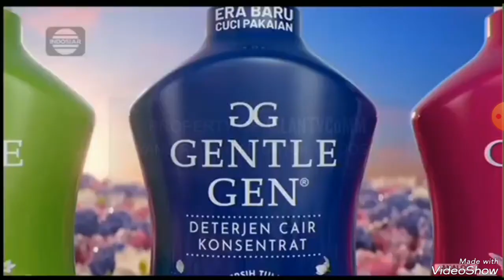Iklan Gentle Gen 15s